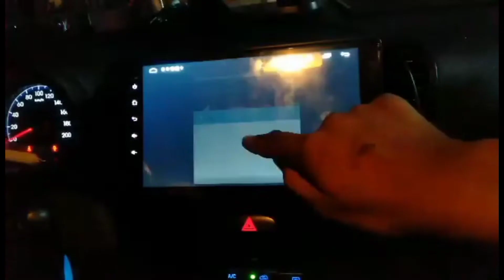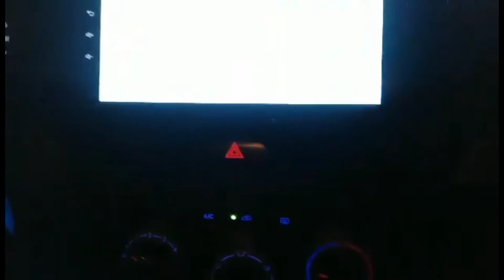how to remove panel of Hyundai i10.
kenken android